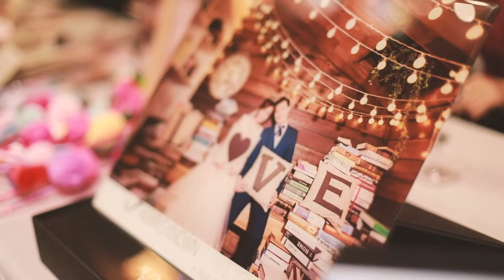7.7.18 Lian Chong & Joyce Wong Wedding Dinner